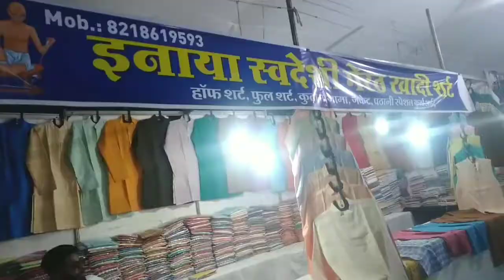व्यापार मेला || newvlog || Baloda Bazar || व्यापार मेला कब लगता ? || Chhatisgarh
व्यापार शो, जिसे व्यापार मेले के रूप में भी जाना जाता है, व्यापार को बढ़ावा देने के लिए अस्थायी बाजार का आयोजन किया जाता है, जहां खरीदार और विक्रेता व्यापार करने और व्यापार के अवसरों का पता लगाने के लिए इकट्ठा होते हैं।

व्यापार मेले एक बहुत शक्तिशाली विपणन माध्यम हैं । वे कम समय में हजारों अंतरराष्ट्रीय खरीदारों और विक्रेताओं को एक स्थान पर एक साथ लाते हैं। उत्पादों और आपूर्तिकर्ताओं को देखने के कई तरीके और स्रोत हैं, लेकिन व्यापार मेलों की पेशकश करने वाले लाभों को कोई भी हरा नहीं सकता है।